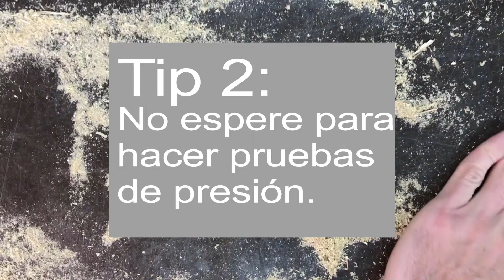EVERLOC+ | Tip 2: No espere para hacer prueba de presión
Además de su rapidez en instalación y su seguridad, las conexiones, casquillos y tubería, tienen un agarre extremo e inmediato que evita fugas, por lo que la prueba de presión se puede hacer inmediatamente.